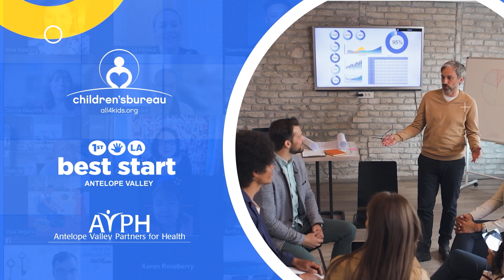Best Start Antelope Valley - January - June 2023 Recap Video